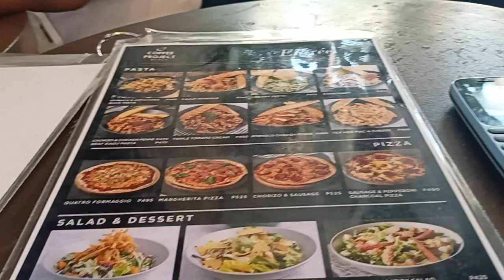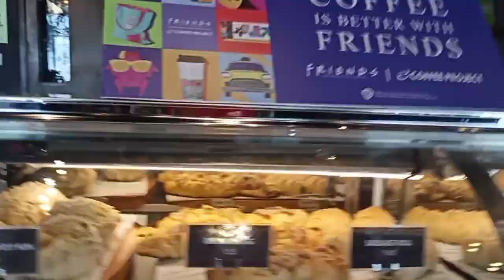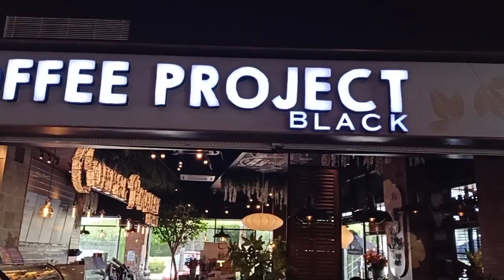Visit Try @Coffee Project black @AllHomes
businessmeeting @AllHomes sindalan